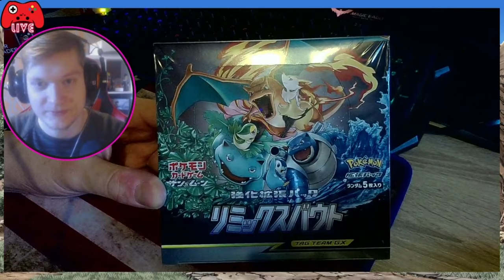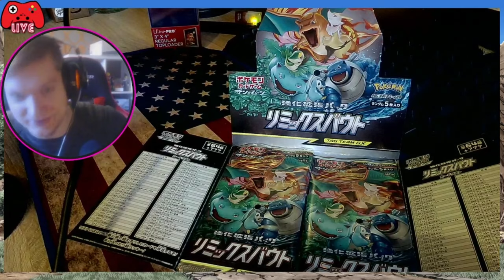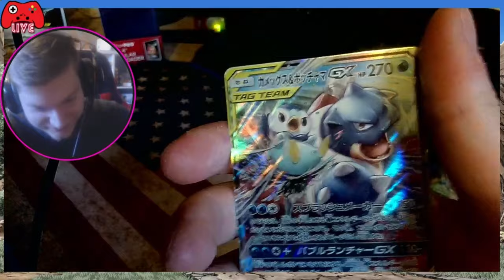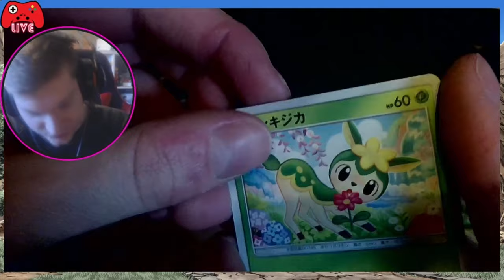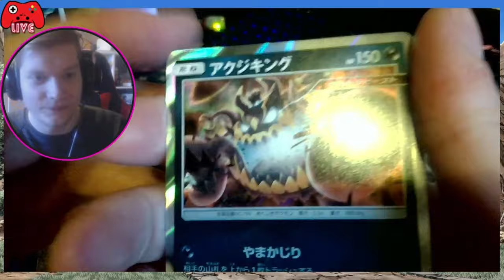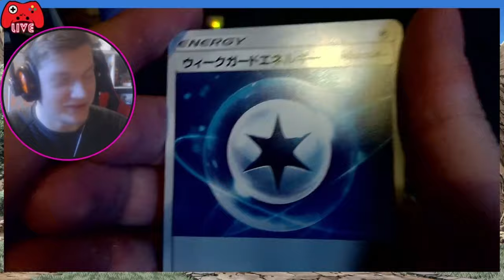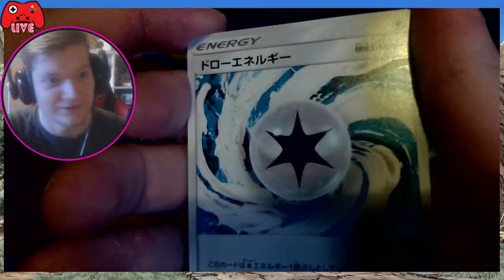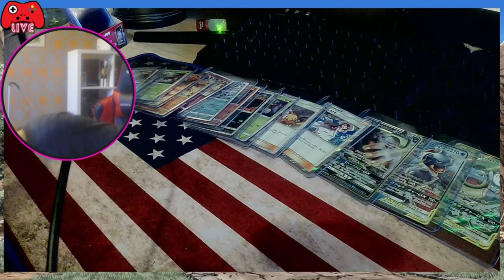BOX OPENING aus SONNE & MOND 🌔 | 🌟 Pokemon TCG Remix Bout 🌟 Stream Highlights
🕹️ Let's Play Pokemon Trading Card Game Gameplay Deutsch German